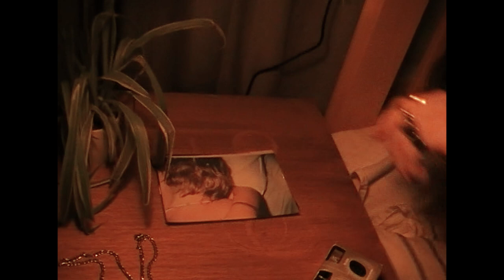Thomas Headon - Victoria (Behind The Scenes)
behind the scenes of the hit music video victoria by thomas headon